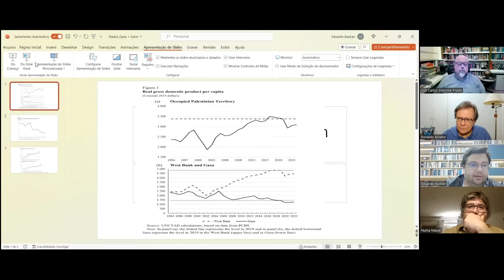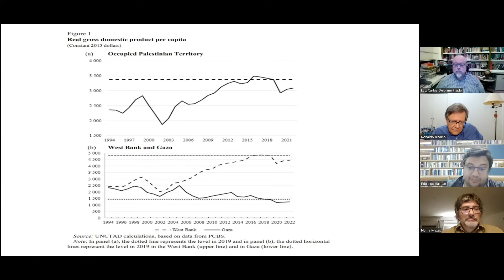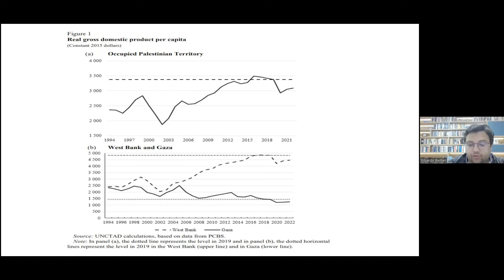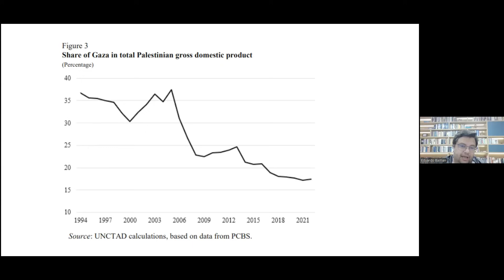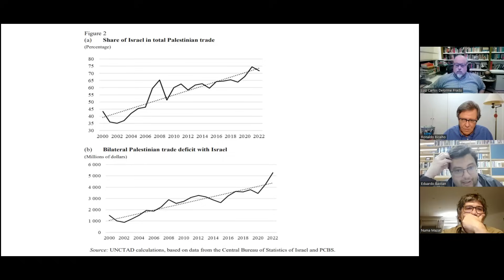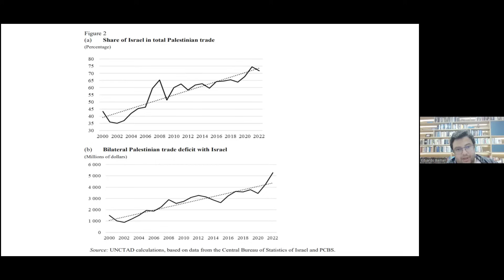Conversas Sobre o Mundo Contemporâneo 72: A Dimensão Econômica do Conflito Israel/Palestinos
As questões econômicas são uma das facetas importantes do conflito entre Israel e Palestinos. Essa dimensão econômica do conflito é o tema desse Conversas Sobre o Mundo Contemporâneo 72. Luiz Carlos Prado, Numa Mazat e Eduardo Bastian debatem. Ronaldo Bicalho ancora.